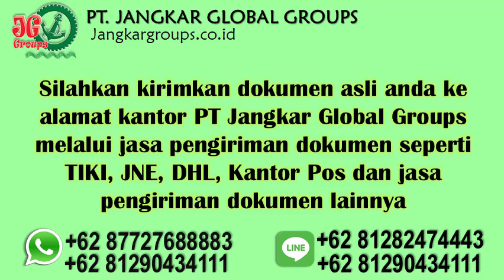dokumen untuk atestasi di embassy italy